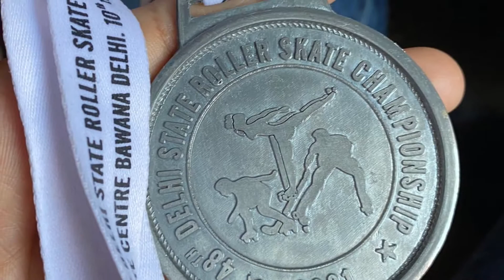Skater Girl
Delhi State Roller Skate Championship 2021
Silver Medal (U11)